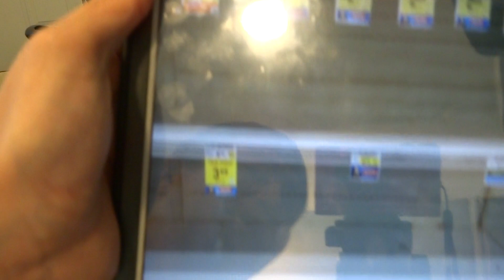アメリカ スーパー 食料品全店閉店する日が来るか (芽キャベツ)